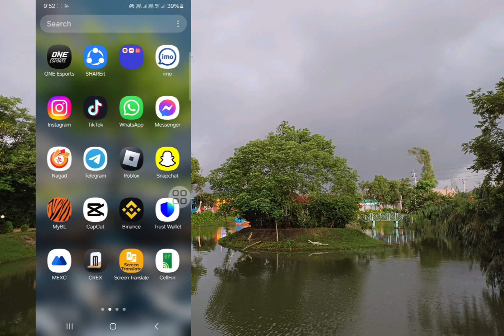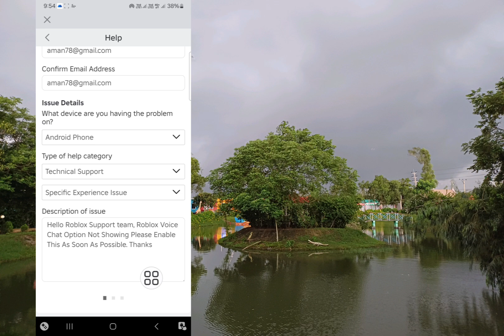როგორ მივიღოთ ROBLOX ხმოვანი ჩატი (2024) | როგორ ჩართოთ ხმოვანი ჩატი Roblox-ზე